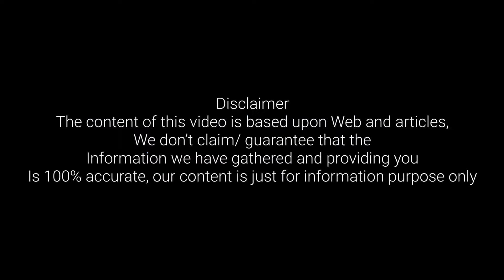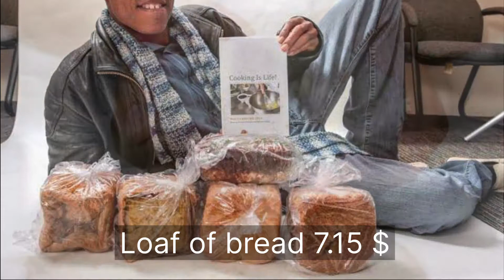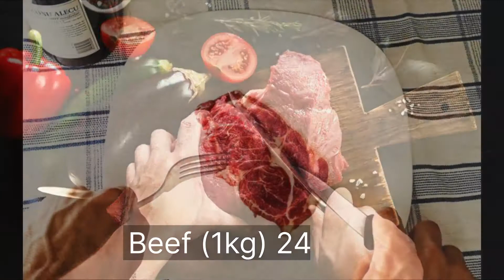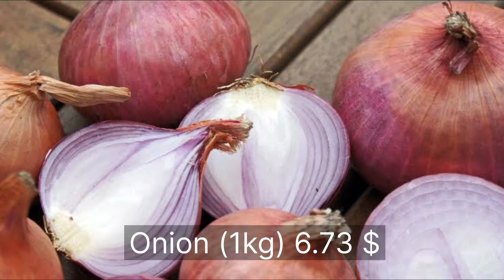Monthly cost of living in Bermuda || Expense Tv